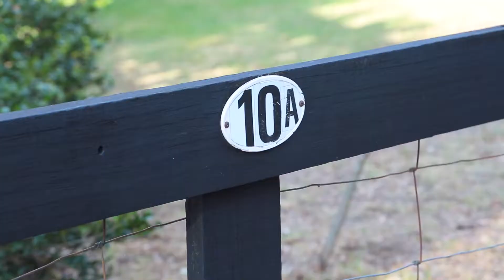Ziggy Parsonson - 10A Tallow Wood Close Wilberforce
Embracing rural serenity, this immaculate, family home is nestled on one acre. Positioned to take full advantage of its picturesque surroundings, the practical floor plan offers an abundance of space with a selection of living and entertainment areas. Lovingly maintained and thoroughly enjoyed by its owners, the home has been designed to ensure maximum comfort and a wonderful family lifestyle. Conveniently located within 15 mins of Windsor and a short drive to local schools and shops.

Features include:
• Private master suite with large walk in wardrobe, ensuite and ceiling fan
• Three additional bedrooms all with double built in wardrobes
• Spacious main bathroom with spa bath
• Timber floors and ceiling fans throughout the home
• Spacious open lounge and dining area with cathedral ceilings, combustion fireplace and reverse cycle air conditioner
• Rumpus Room with reverse cycle air conditioner
• Large modern kitchen with lots of storage and bench space including an island bench
• Beautiful timber verandah making it the perfect spot for you to sit with a cup of tea and enjoy the tranquil surrounds
• Undercover entertainment area, established gardens and trees
• Large 9.7 X 9.1 garage which would fit 4 cars and an additional storeroom